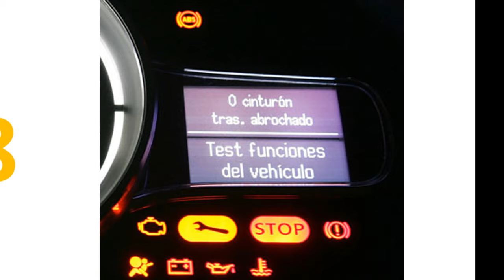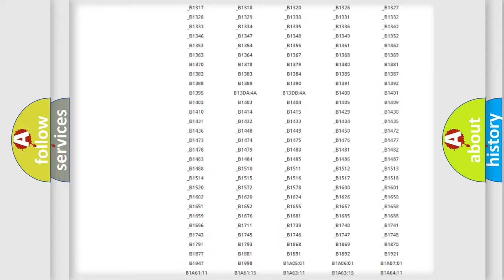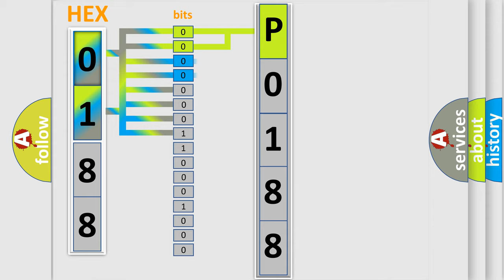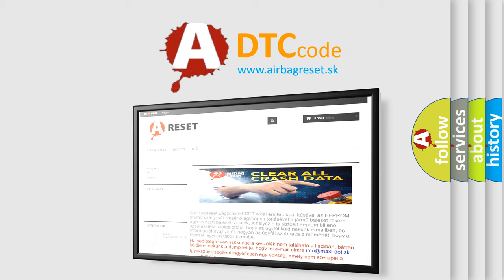DTC Ford P0188 Short Explanation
Contents:
0:21 Basic DTC analysis according to OBD2 protocol standard.
1:48 Insight into programming
2:58 A diagnostically understandable description of the Diagnostic Trouble Code
3:05 Basic error definition

Make
Ford
Code
P0188
Definition
Lost Communication with Parking Assist Control Module "B"
Description
No communication from the parking assist ECU continues
Cause
 Parking assist ECU branch wire or connector Power source circuit of parking assist ECU Parking assist ECU